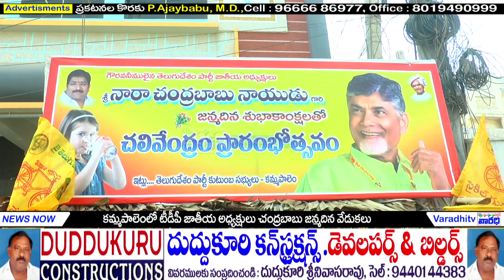కమ్మపాలెంలో ఘనంగా చంద్రబాబు నాయుడు జన్మదిన వేడుకలు || Chandrababu Birthday Celebraions Kammapalem